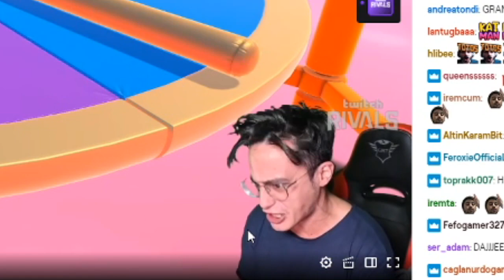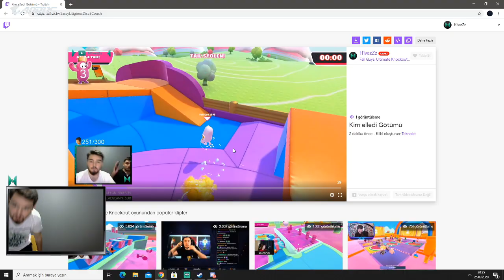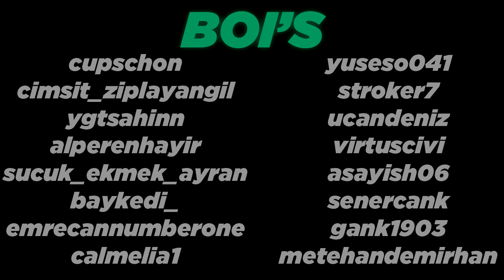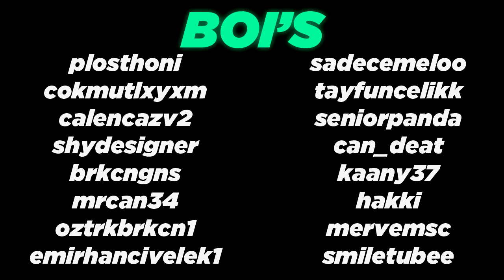ÖLDÜRÜRSEN KÜSERİM - H1vezZz Funny Moments #11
Selam boiis, kanalın 11. funny moments videosu ile karşınızdayım.İyi seyirler